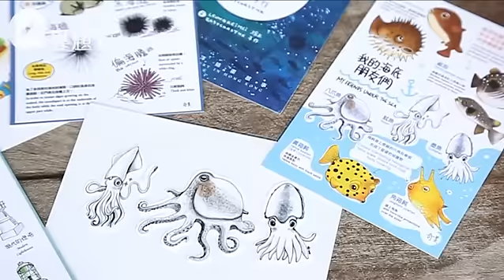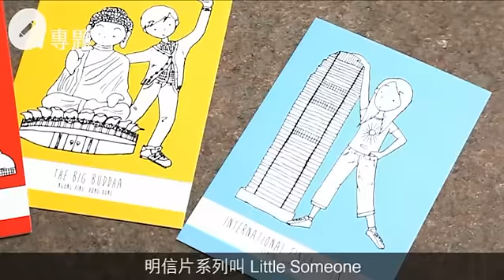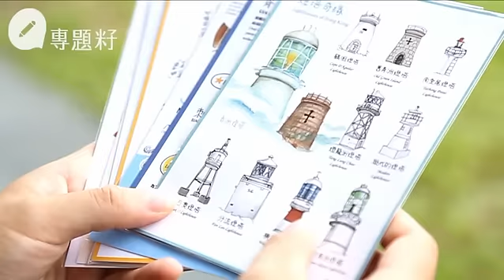香港名信片飛甩老套 蛋撻鐘樓燈塔夠地道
香港明信片來來去去都是夜景及旅遊景點，三位年輕人嫌傳不了本土特色，乾脆自己手繪，畫出貼地香港。